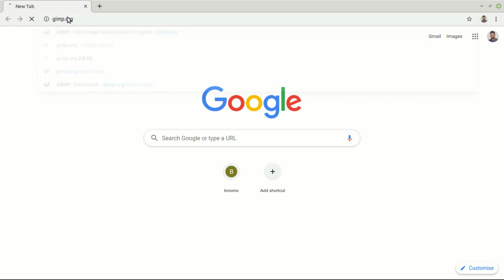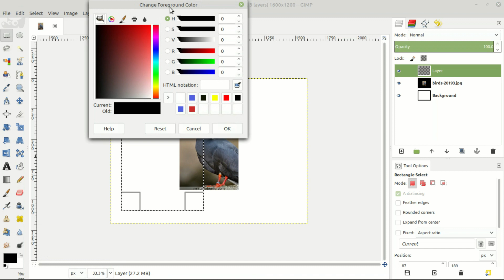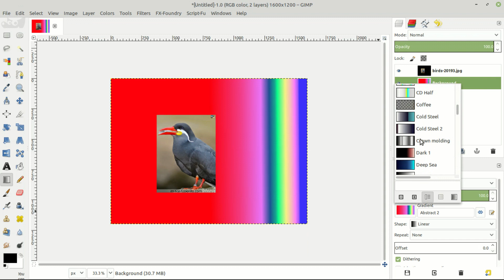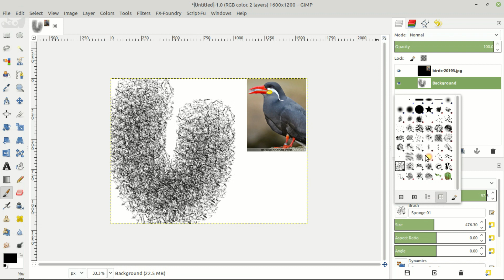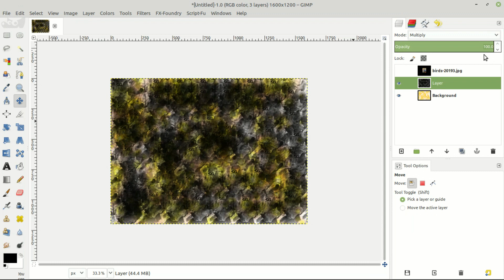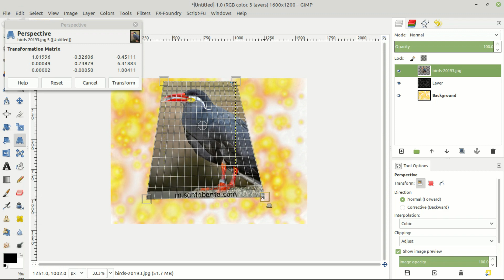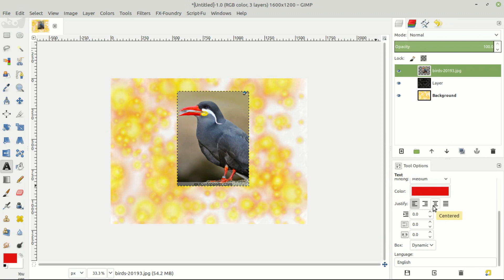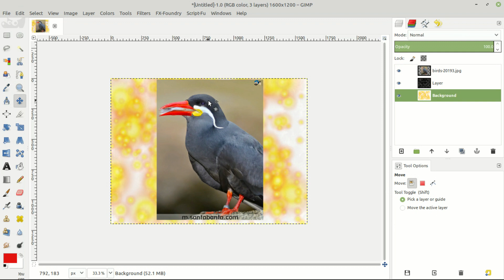Gimp Tutorial Basics In Tamil